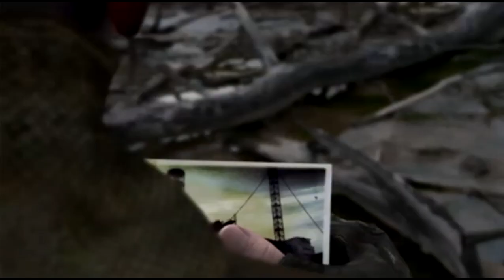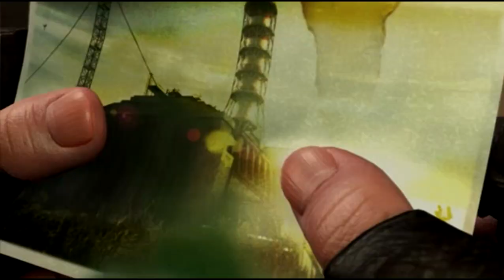S.T.A.L.K.E.R.: Shadow of Chernobyl #14 - O Laboratório X16 - Detonado PT-BR